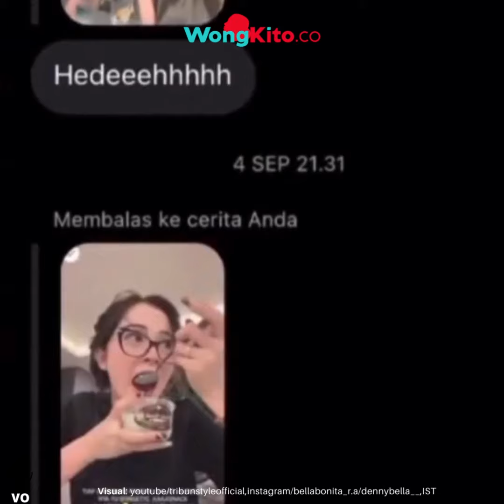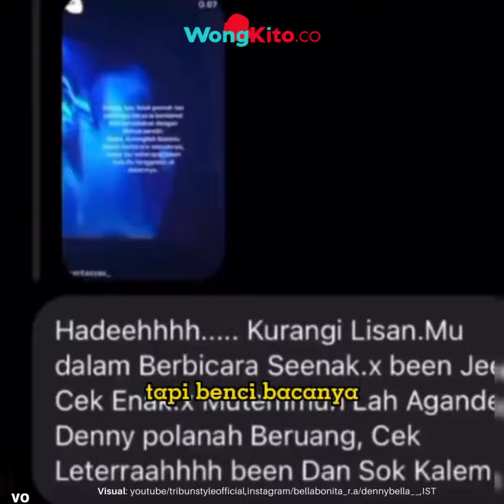"Bella Bonita Naik Pitam!" Disumpahi Cepat Meninggal oleh Netizen, Reaksi Istri Denny Caknan: Benci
Baru-baru ini, Bella Bonita mendapatkan perkataan yang tidak menyenangkan dari netizen yang menjadi hatersnya. Dikutip dari Gridhot, Bella Bonita diketahui memang sempat membuat heboh, lantaran dirumorkan merebut Denny Caknan dari sisi Happy Asmara.
Hal tersebut membuat Bella Bonita dibanjiri hujatan dari banyak pihak terutama fans Happy Asmara.
Tetapi, ada beberapa di antaranya yang membuat dirinya naik pitam dan ngamuk bukan main.
selebgram Bella Bonita baru-baru ini, merespon dengan amarah kepada seorang netizen yang memberikan doa buruk pada dirinya.
Momen ini dilakukan, setelah Bella Bonita berbagi momen pemakaman neneknya yang baru saja meninggal dunia.
Istri Denny Caknan tersebut membagikan pesan negatif yang dia terima melalui Instagram Story-nya.
Dalam pesan tersebut, sang netizen secara tulus memulai dengan mengatakan, "Innalillahi wa innailaihi rojiun Bel, nenekmu meninggal Bel, semoga selanjutnya ya Bel."
Netizen ini mencoba memberikan doa dan simpati atas kehilangan Bella Bonita.
Namun, Bella Bonita merespon dengan amarah.
Bella Bonita menegur sang netizen dengan nada yang keras, mengatakan,
"Minimal, kalo udah benci yaudah niat berduka nggak usah nyukurin uti ku juga ya mbak. Masih tenang kok hidupmu gak aku sebar siapa."
Bella Bonita juga mengungkapkan, bahwa terdapat banyak pesan kejam lainnya yang dia terima dari haters, tetapi dia memilih untuk tidak membagikannya.
"Banyak yang lebih kejam-kejam sih, cuman yaudah lah ya, kasih contoh satu cukup lah." sambung Bella Bonita.
Namun sayangnya, reaksi Bella Bonita tidak membuat sang netizen mengurangi kata-kata buruk.
Bahkan, dalam komentar-komentar berikutnya, sang nenek Bella Bonita juga terseret dalam cacian tersebut.
Bella Bonita menyimpulkan dengan mengatakan,
"Masih ga sebegitu kasar sih. Tapi benci bacanya. Uti yang gak tau apa-apa dikatain. Wah, wah, SDM, SDM."